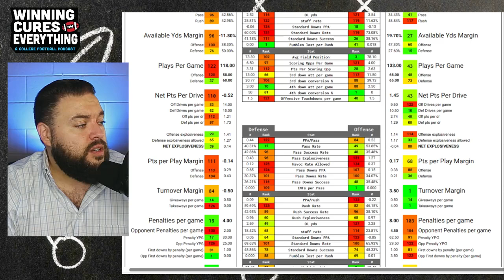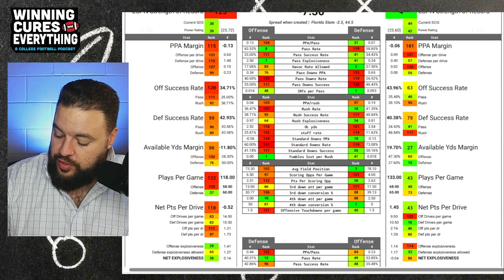Florida State vs Cal Picks & Prediction Against the Spread 2024 College Football Analysis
Florida State vs Cal Picks Against the Spread 2024 Predictions

Gary gives a quick preview, analysis, score prediction based on advanced stats and data & his pick (lean) against the spread (ATS) for the 2024 College Football Week 4 matchup featuring Cal vs Florida State!